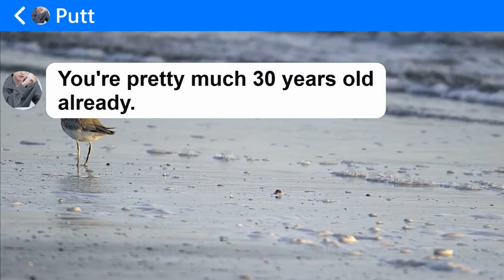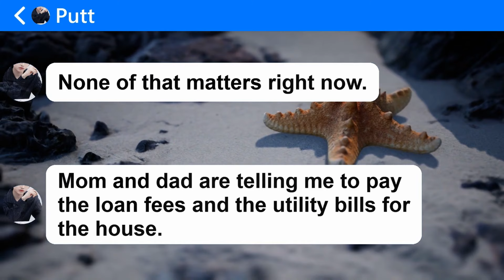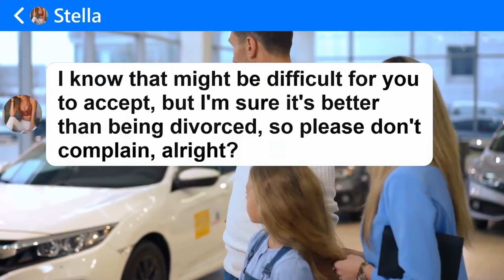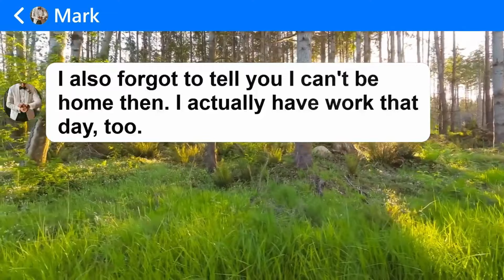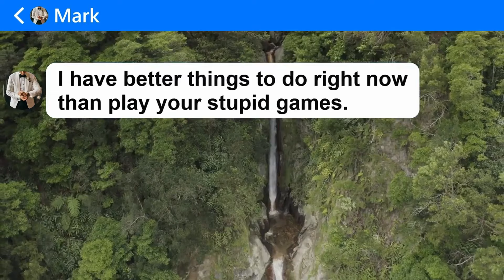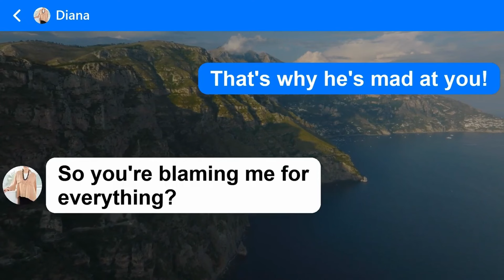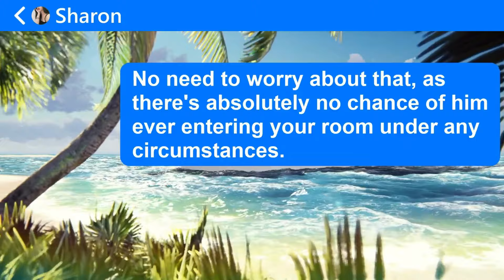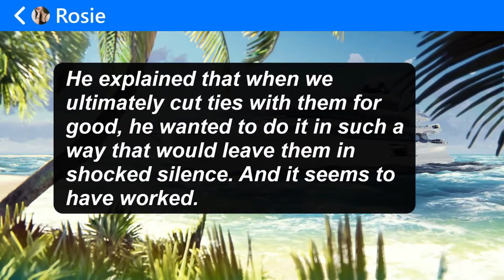My brother couldn't force me out of the house, so he resorted to a secret conspiracy that nearly...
Like this story! 👍
※TextTalks is a channel that aggregates interesting conversations sent from all over the world.
※We provide our audience with diverse and interesting stories through the use of text messages as a delivery method
※Our content can stimulate thinking, expand perspectives and bring joy and emotions to audiences.
Thank you for your interest and support towards us
We will try to provide the best content to continue to bring you the most enjoyable experiences